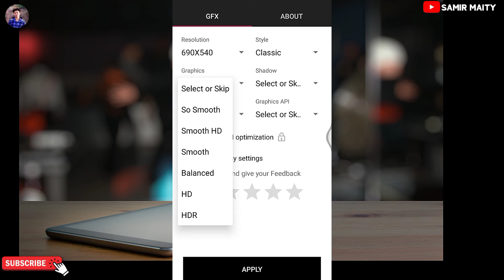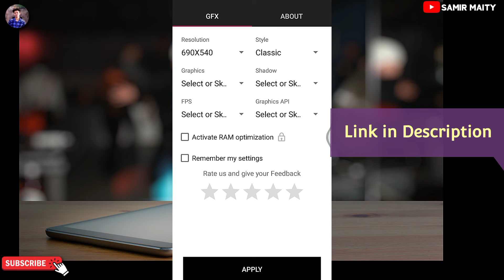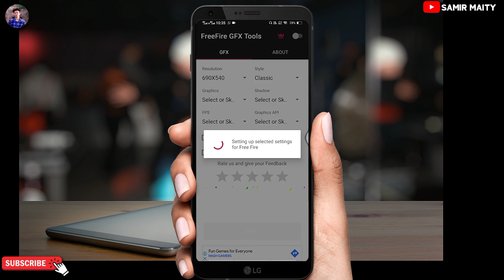free fire lag Problem fix || free fire Ping problem solution || free fire gfx tool App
100% Working free fire ping problem or free fire ping problem solve & free fire ping problem 2022 and free fire ping problem app aur free fire ping high problem

Hello Friends. is video me maine aapse kuch new 2022 tricks share kiya hai jiska use karke aap free fire me 20 se 30 ms ke ander ping pa sakte ho wo bhi all time.

free fire lag kaise sahi kare
free fire lag kaise kam kare
how to fix lag in free fire 1gb
1gb ram free fire lag fix
free fire ping problem fix
free fire ultra graphics settings
fix lag problem in free fire
2gb ram phone lag fix
free fire 1gb 2gb 3gb ram phone lag fix settings
free fire high ping problem 2021
free fire high ping problem solve
how to get low ping in free fire
how to fix high ping problem in free fire